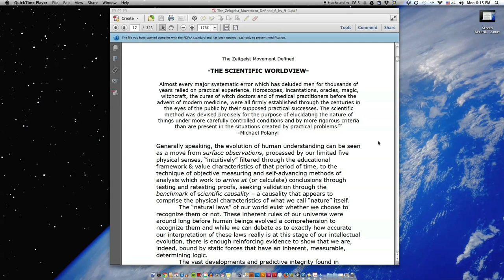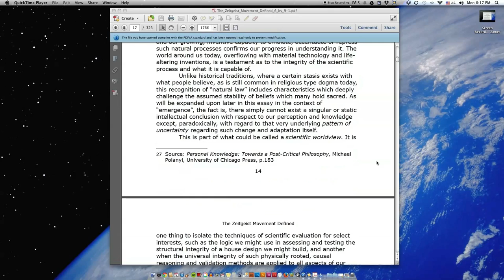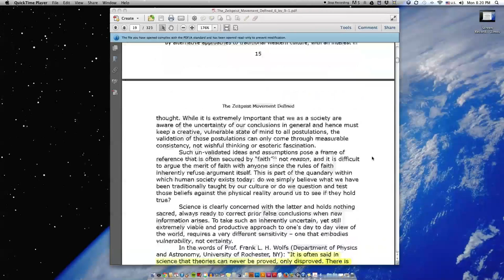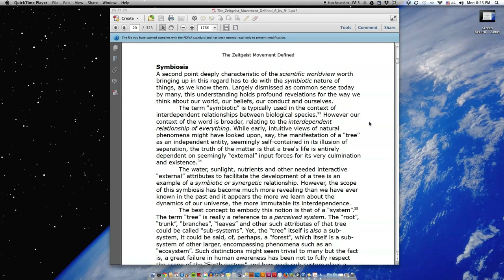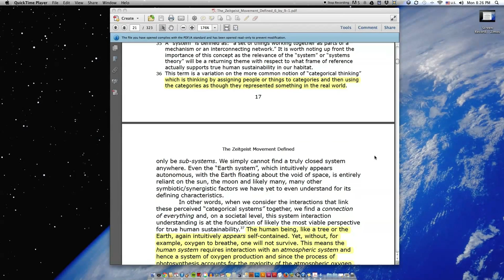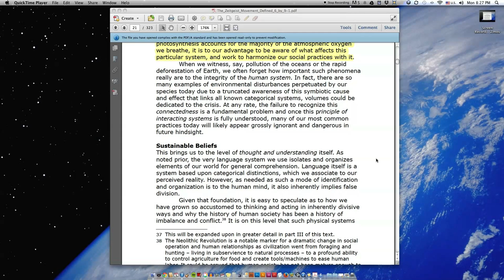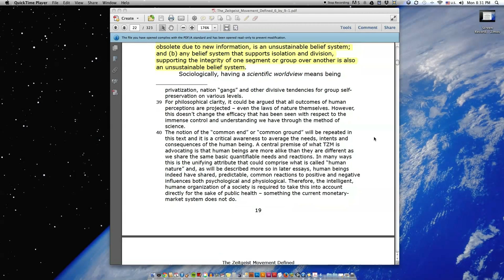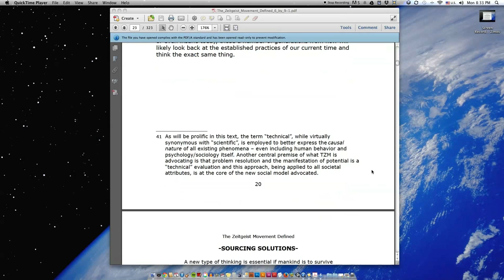The Zeitgeist Movement Defined Audiobook - Essay 2: The Scientific Worldview